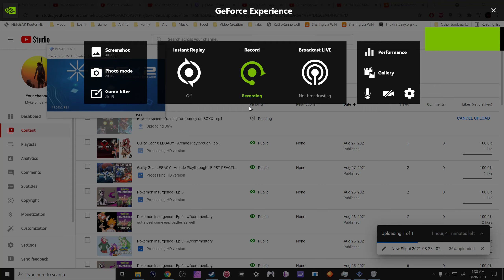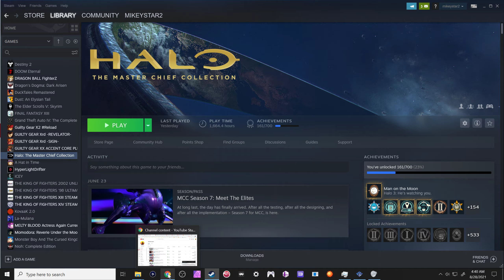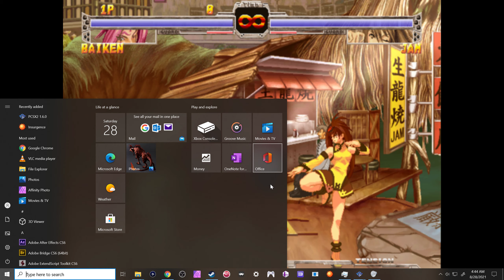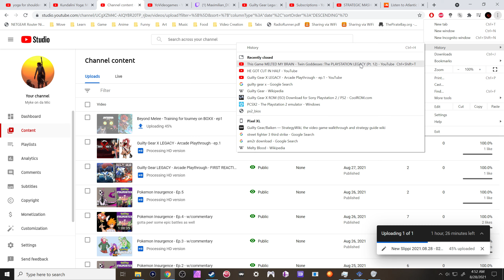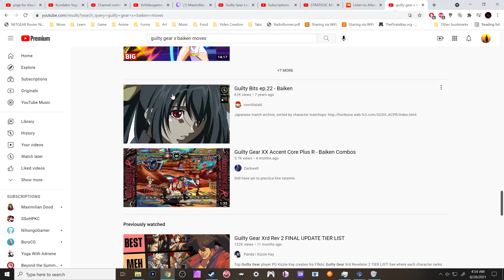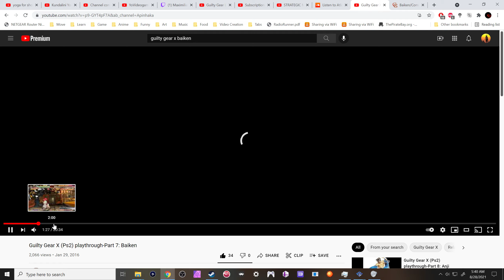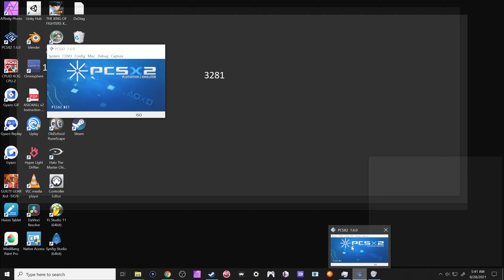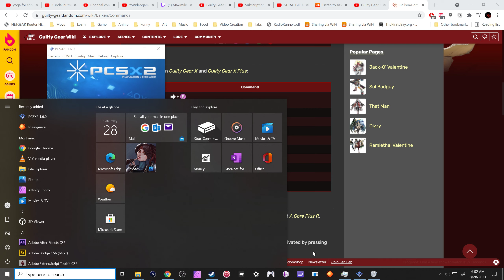Guilty Gear X LEGACY - Arcade Playthrough - ep.2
getting better, and discovered most of the character, but shes rough because her supers depend on you hitting something on guard, not just like comboing into, like sol, also some of the later ai in the arcade is insane compared to guilty gear 1, also venom is op. gonna try with her a few more times then depending how that goes, i will either attempt with sol, or look for a way to cheese the arcade mode.